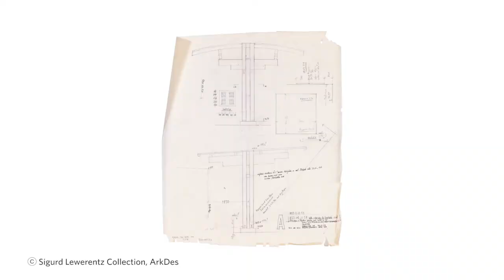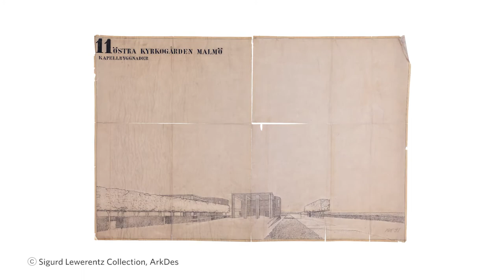Freestanding at the 2018 Venice Biennale - ArkDes | James Taylor Foster